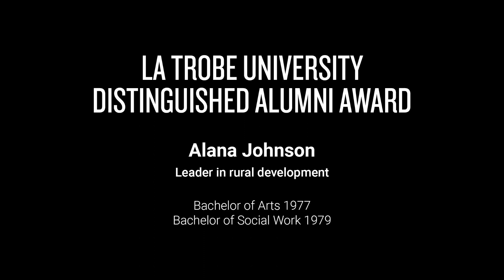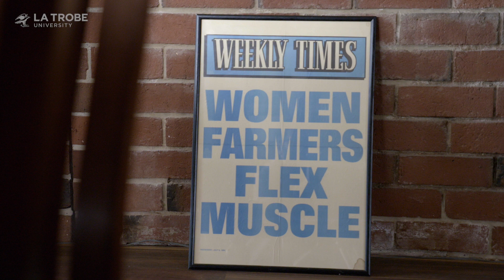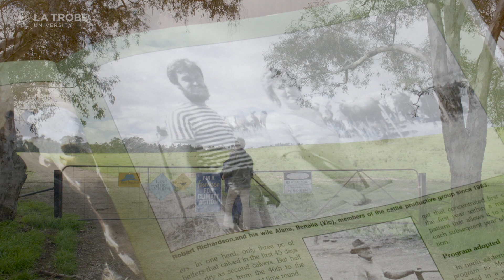2019 Distinguished Alumni Award, La Trobe University - Alana Johnson